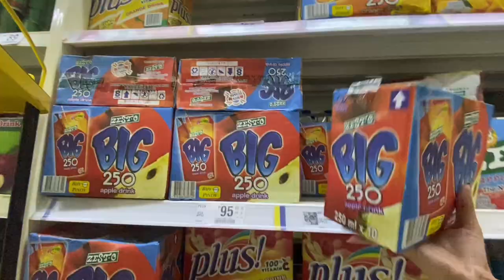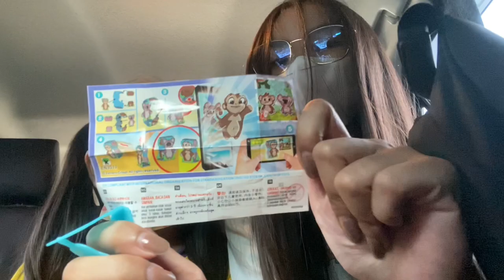Family Errands: A grocery vlog + dinner